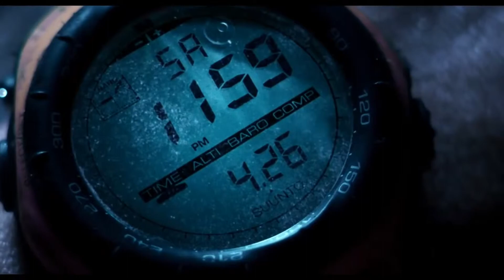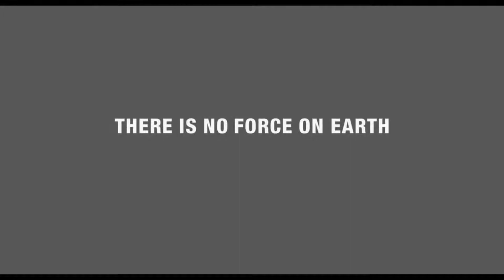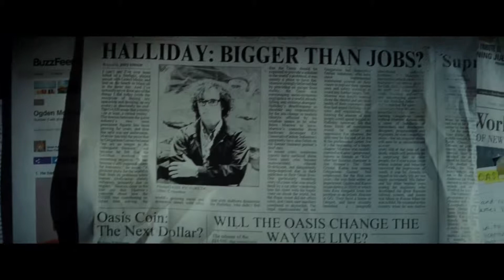REKOMENDASI FILM DAN KISAH NYATA DARI SEORANG PENDAKI YANG TERJEPIT BATU BESAR SELAMA 127 JAM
Annyeonghaseyo !!
selamat datang di channel Big dream Haengbokhae (happpiness)
jadi kali ini Indri lagi sendiri, karena partner nya rifa, sedang diluar kota .. (kasian ga diajak wkwk), btw mohon maaf pencahayaan nya terlalu over .. matahari sedang bersinar terang guys :D
Ada 4 film rekomendasi yg bergenre horor fantasy thriller pastinya seru banget untuk akhir pekan
1. 127 jam
    Berkisah tentang seorang pendaki yg terjebak diantara bebatuan selama 127 jam, dan na'as nya tangan pendaki itu terjebak diantara bebatuan. ngeri banget kan :(
2. Truth or dare
   Berkisah tentang sekelompok anak muda yg terus di teror oleh permainan truth or dare, hingga mengancam nyawa mereka. hayo ngaku siapa yg suka maen truth or dare?
3. Gonjiam Haunted Asylum
   Berkisah tentang sekelompok youtubers korea, yg akan membuat konten di sebuah rumah sakit paling angker di korea. Mereka gapercaya dengan rumor rumor yg beredar, bahwa yg sudah masuk tidak akan bisa keluar lagi .. hmm siapin deh jantung kalian kalo mau nonton ini!
4.Ready player one
   Film yg ini bisa ditonton untuk anak-anak juga, tapi tetap dengan bimbingan orang tua ya, karena film ini berkisah tentang Bumi di tahun 2045 yg sudah modern sekalih, Hingga ada sebuah game virtual yg dapat membuat kita seperti orang lain di dalamnya.
Nah itu dia 4 film rekomendasi untuk kalian di akhir pekan.
kalian punya rekomendasi film seru lainnya? ayo berkomentar ^-^

Kamsahamnidaaaa ^_^